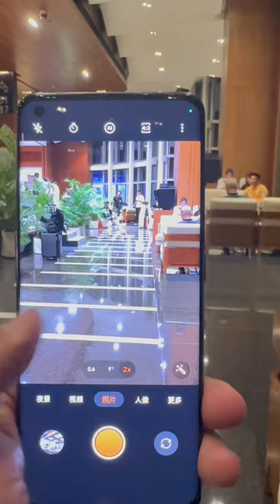One Plus Trending High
One Plus 11 5G Specs
Size: 6.7" (measured diagonally from corner to corner)
Resolution: 3216*1440 (QHD+), 525 ppi
Aspect Ratio: 20.1:9
Refresh Rate: 1-120 Hz dynamic
Type: 120 Hz Super Fluid AMOLED with LTPO
Touch Response Rate: Up to 1000 Hz
Support sRGB, Display P3, 10-bit Color Depth
Cover Glass: Corning® Gorilla® Glass Victus

Operating System: OxygenOS 13.0 based on Android™ 13
CPU: Qualcomm® Snapdragon™ 8 Gen 2 Mobile Platform
5G Chipset: X70
GPU: Adreno 740
RAM: 8GB/16GB LPDDR5X
Storage: 128GB UFS 3.1/256GB UFS 4.0
Battery: 5,000 mAh (Dual-cell 2,500 mAh, non-removable)
SUPERVOOC 80W
Vibration: Haptic motor
Available configurations:

8GB+128GB / 16GB+256GB
Sensor: Sony IMX890
Sensor Size: 1/1.56"
Megapixels: 50
Pixel Size: 1.0 µm
Lens Quantity: 6P
Optical Image Stabilization: Yes
Electronic Image Stabilization: Yes
Focal Length: 24mm equivalent
Aperture: ƒ/1.8
Field of View: 84°
Autofocus: Yes